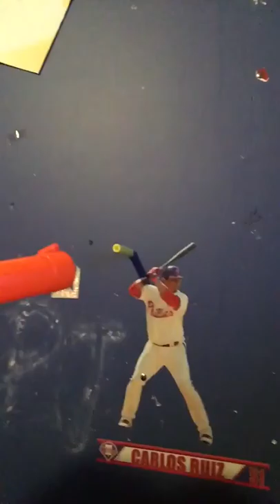Blog 2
Musical.ly is the link for the music thingy love it you guys should try it out or go to app or google play and type in musically and it should come up idk but yeah.